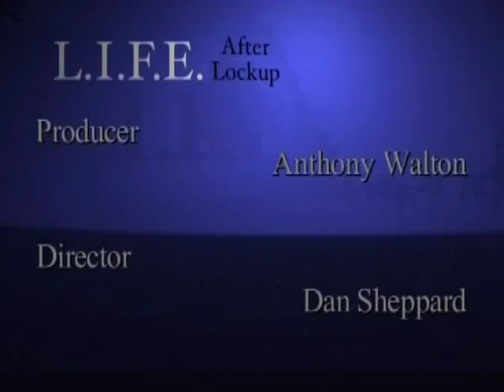L.I.F.E. After Lockup: Felisha Ellison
L.I.F.E. After Lockup, hosted by Anthony Walton.  On this episode, Felisha Ellison joins the show to tell her story.  Recorded in 2010.